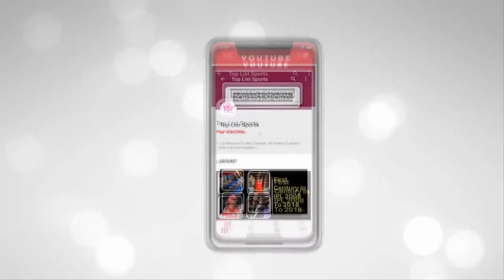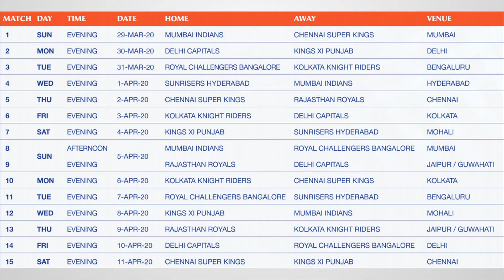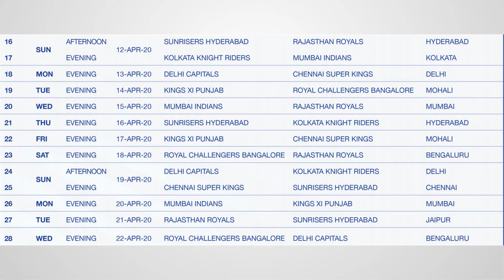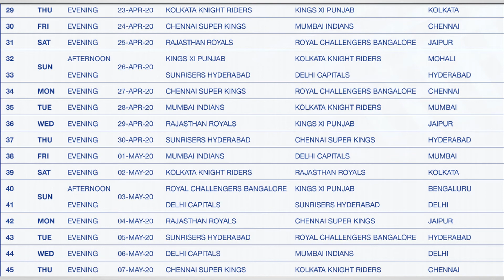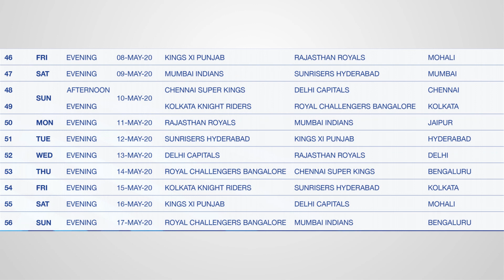Vivo IPL 2020 Confirm Schedule Announces by BCCI | IPL 2020 All Match Time Table & Venue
IPL 2020 will be starting on 29th March 2020.